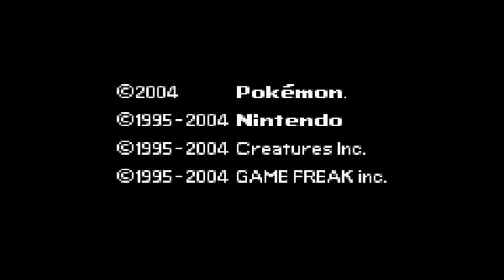Pokemon Leaf Green Walkthrough Part 1: Honoring 10 Years With the First!